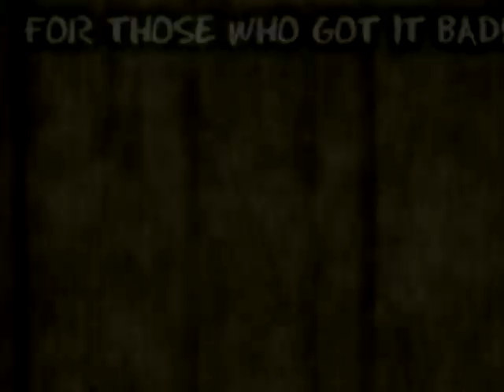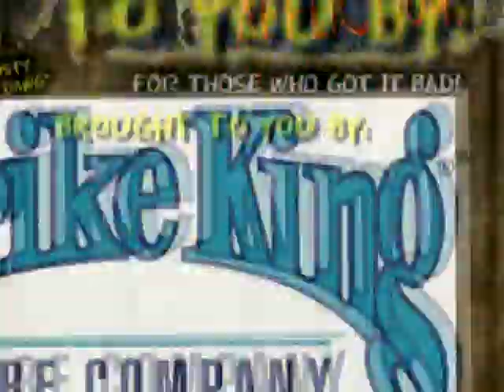Fishin' Affliction TV Episode #21: "The Ol' Man of the River" Pt.2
Join the "Big Dawg" Rusty Rust and Dan "The Man" as they fish Nickajack with the Ol' Man of the River (Charles Sullivan). Later, Ms. Vicki Porter cooks "Parmesan Pesto Pasta"...In The Skillet!